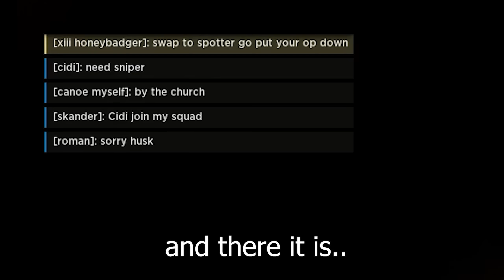Communication Makes or Breaks Hell Let Loose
The best moments in Hell Let Loose happen when other players are talking! That's exactly what happened in this video!